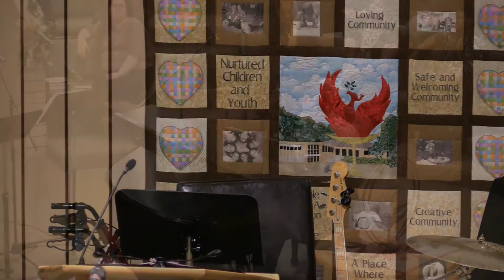UUCA 1/3/2016 "Sermon in Stone"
Rev. Anthony Makar, Senior Minister
Bill Pulgram
Nina West